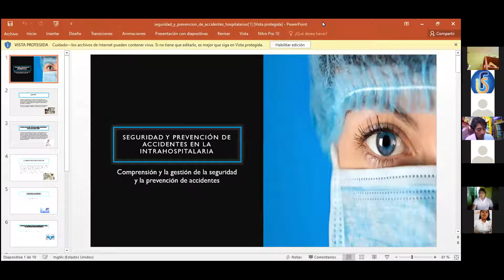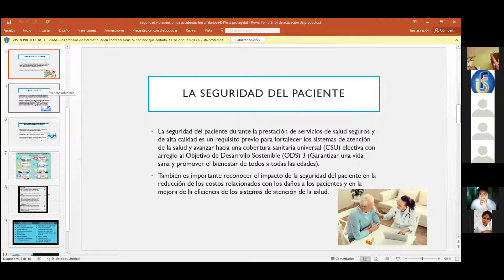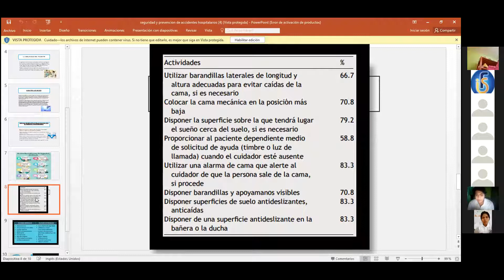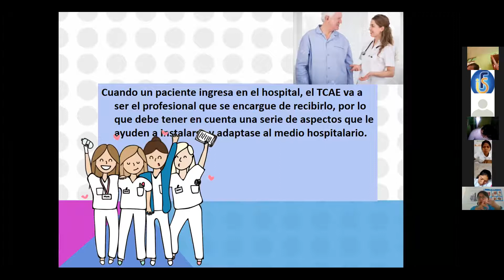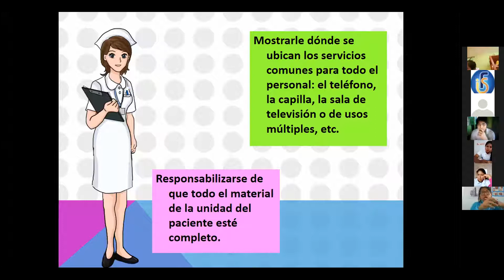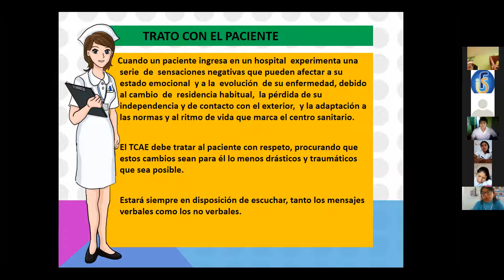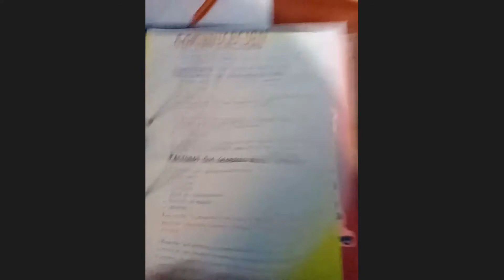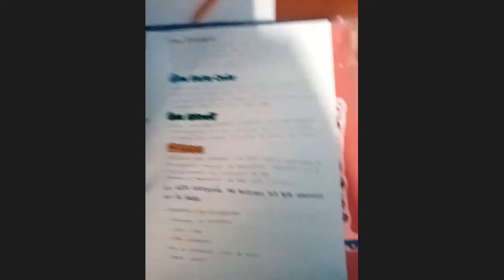6to Video Conferencia Asistencia Básica Hospitalaria Lidia Ysabel Zuñiga